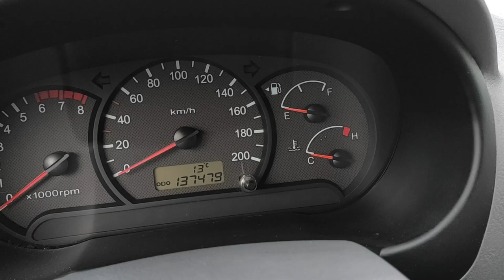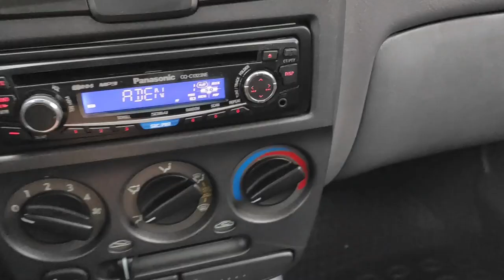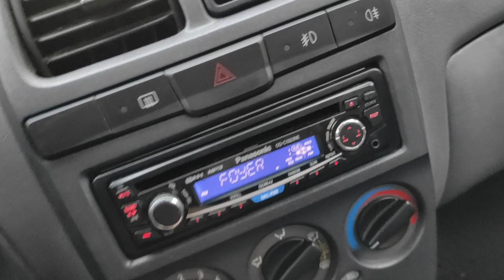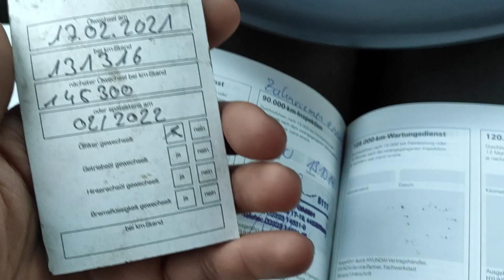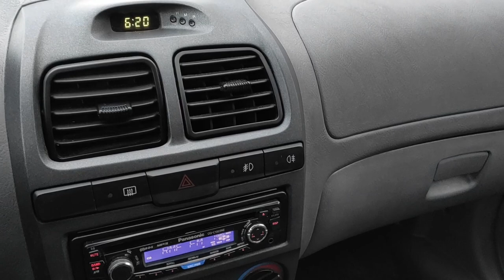Hyundai Accent 1.3 - WIDEO RECENZJA 😁